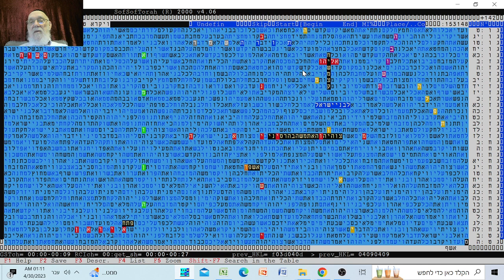מתי משיח - אליהו - יבואו ???-קודים בתורה - מתתיהו גלזרסון